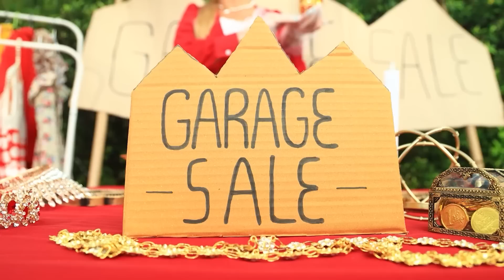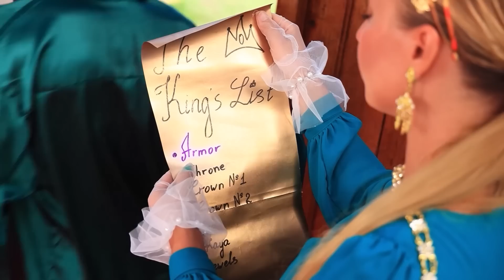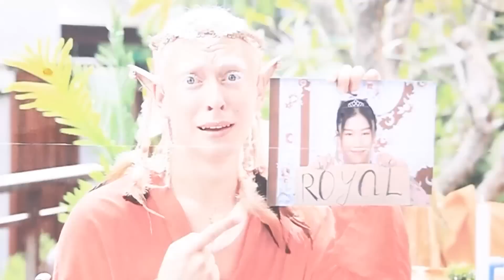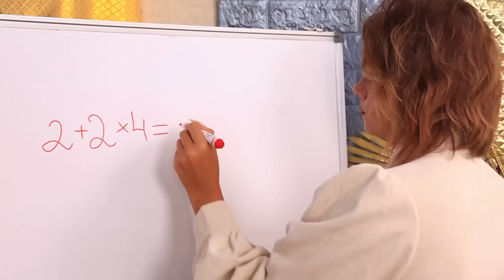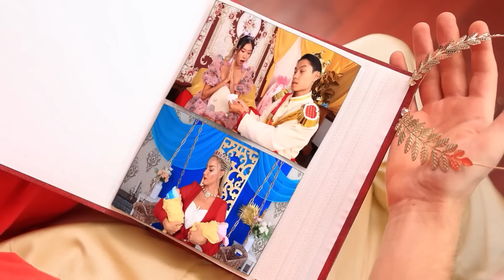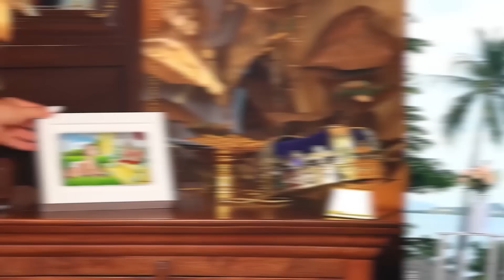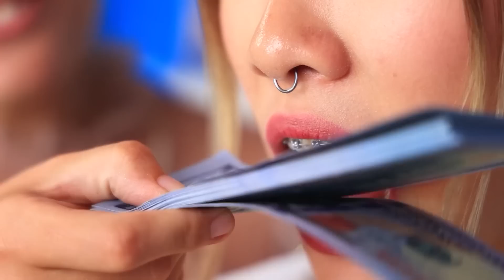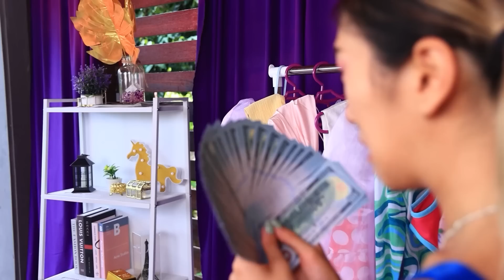Gadis Miskin Di Keluarga Kerajaan - Bagian 3! Cara Menyelinapkan Permen Ke Istana Putri!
Setiap gadis ingin bereinkarnasi sebagai seorang putri, dan terutama gadis pengemis yang tahu tentang semua masalah orang miskin. Kaya sudah lama tinggal di keluarga kerajaan, tapi dia belum terbiasa dengan aturan kerajaan . Sekarang dia memikirkan rencana untuk menyelinapkan permen. Mari lihat apa dia berhasil atau tidak!